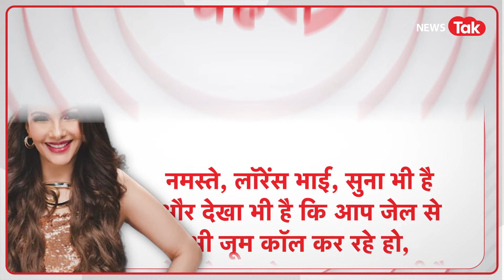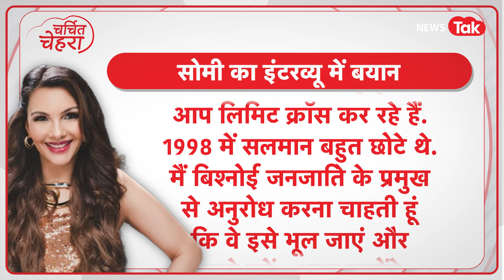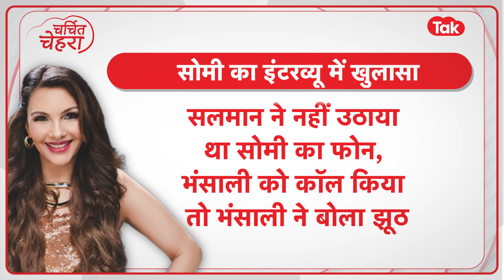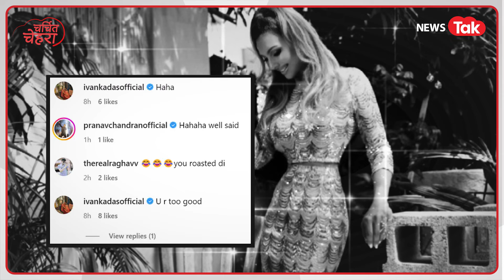Somy Ali ने Salman Khan के लिए Lawrence Bishnoi से कही क्या बात, जो याद आया Aishwarya Rai का किस्सा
बॉलीवुड एक्टर सलमान खान की गर्लफ्रेंड रहीं एक्ट्रेस सोमी अली पाकिस्तान से बॉलीवुड में आई तो सलमान खान से प्यार हो गया...लगभग 8-9 सालों तक दोनों ने एक दूसरे को डेट किया, दोनों का प्यार परवान चढ़ा लेकिन शादी के मुकाम तक नहीं पहुंच सका...रिश्ते में दरार आई एश्वर्या राय की एंट्री से... सोमी अब सलमान के दुश्मन गैंगस्टर लॉरेंस बिश्नोई से जूम कॉल पर बात करना चाह रही हैं और कह रही हैं कि ये उनके फायदे की बात होगी... क्या है सच्चाई सोमी के  इस मैसेज के पीछे, जिसे वो लॉरेंस के फाय़दे की बात बता रही हैं...आज के चर्चित चेहरा के खास एपिसोड में बात सोमी अली और सलमान के साथ उनकी अधूरी लव स्टोरी और फिर एश्वर्या के चलते हुई उनकी दुश्मनी के बारे में..